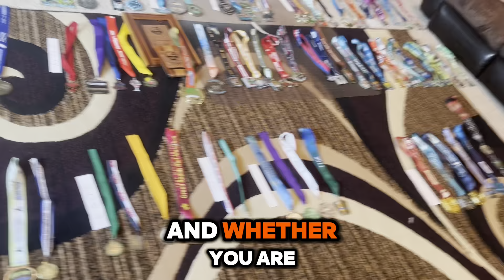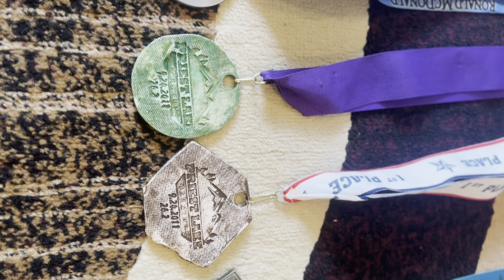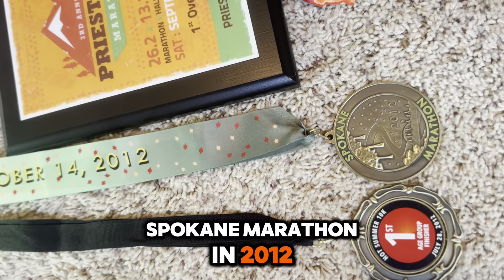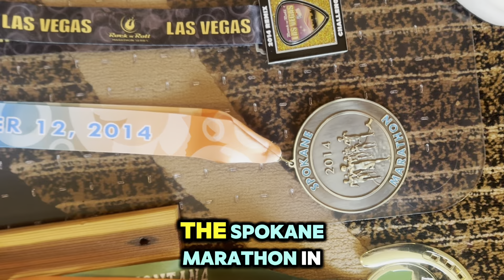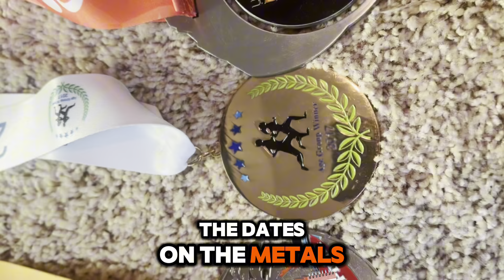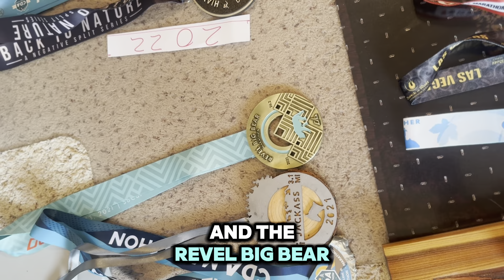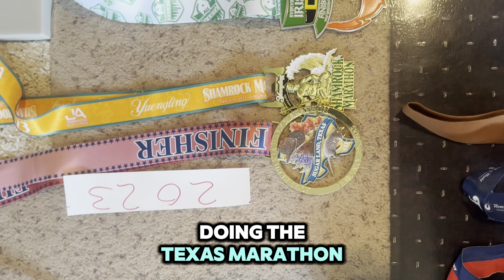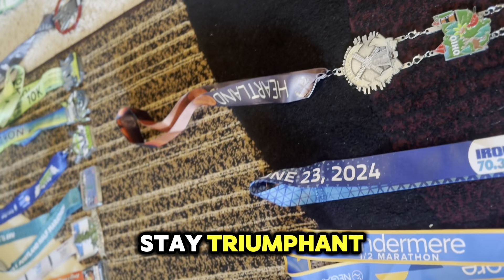My Marathon Medals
My Marathon Journey: Medals from 2005 to Now | Race Stories and Memories**

Join me as I take a trip down memory lane, showcasing my marathon medals collected from 2005 to the present. Each medal represents a unique story, a different city, and countless hours of training and dedication. In this video, I walk you through where each race took place, sharing personal memories and highlights from each event. Whether you're a seasoned runner, a marathon enthusiast, or just curious about the marathon experience, I hope you enjoy this journey through the races that have shaped my running career.